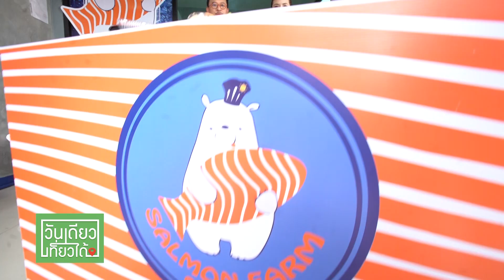จับธุรกิจแซลมอน คิดยังไงให้ยอดขายปัง! | Highlight วันเดียวเที่ยวได้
💸 จับธุรกิจแซลมอน 6 ปี คิดต่างยังไงให้ยอดขายปัง💥

รายการ วันเดียวเที่ยวได้ เอาใจสายกิน 🐟 พาแวะไปกินแซลมอนสดๆ กันที่ ✨ SalmonFarm By ม่อนอ้วน แซลมอนนอร์เวย์สด ส่งถึงหน้าบ้าน Delivery Salmon ที่ถูกนำเข้าจากประเทศนอร์เวย์ แบบสดใหม่ทุกวัน และเปิดเส้นทางธุรกิจออนไลน์ เพียง 6 ปียอดขายก้ปังทำอย่างไร ?

🤩 และพบกับแขกรับเชิญนักร้องไอดอลสาวโสดที่ทั้งเก่งและสตรอง !! “ปาน ธนพร” วันนี้จะพาไปกินและเที่ยวแบบจัดเต็มจะสนุกแค่ไหน ห้ามพลาด !! ในรายการ

📌 เช้าวันอาทิตย์ที่ 19 ธ.ค. 2564 เวลา 06.30 น.